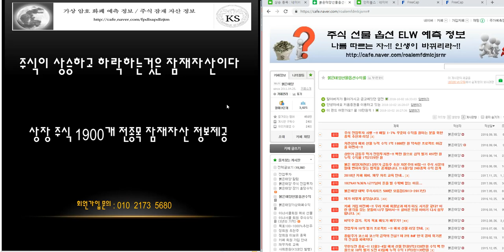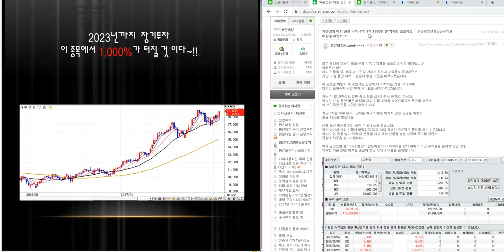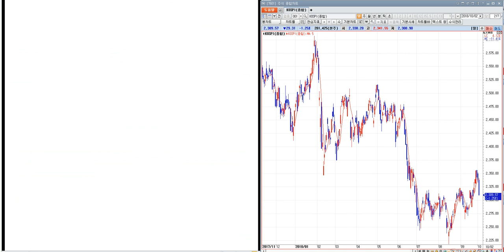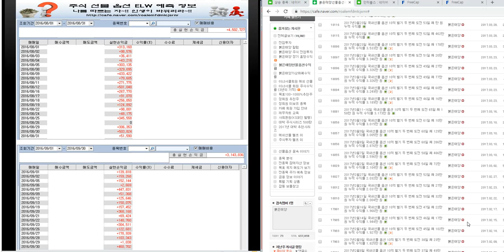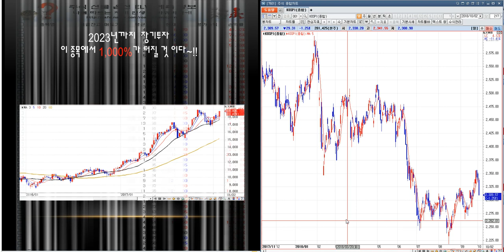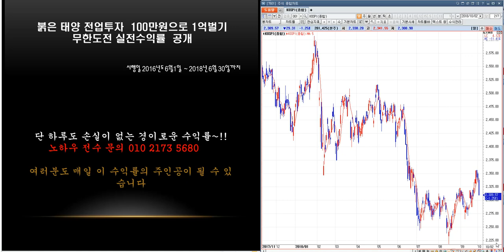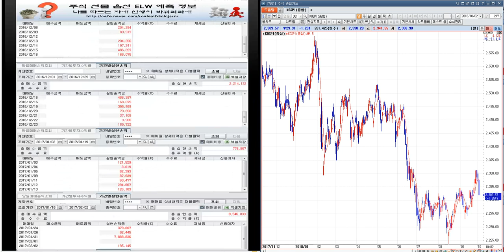코스피 종합주가.코스닥 급락 분석 적중~!! 아직 하락장 끝나지 않았다.